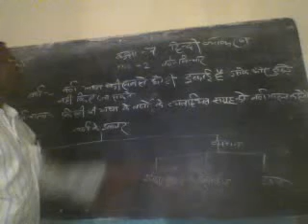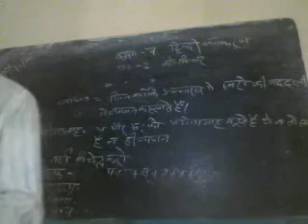7th hindi vyakaran chapter 2